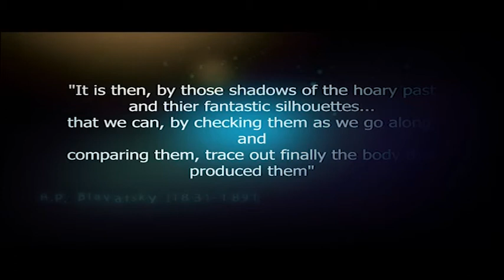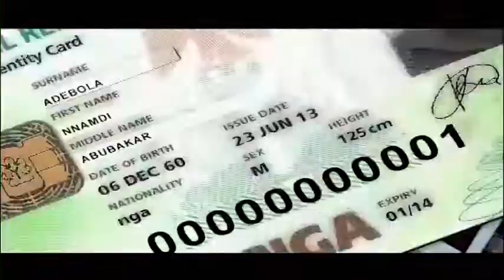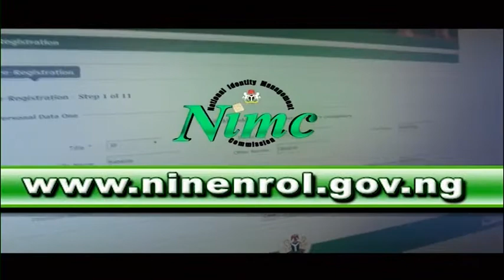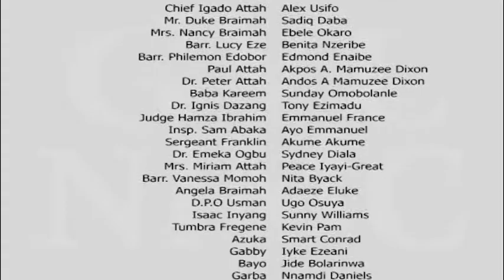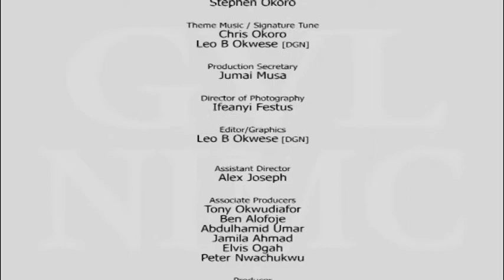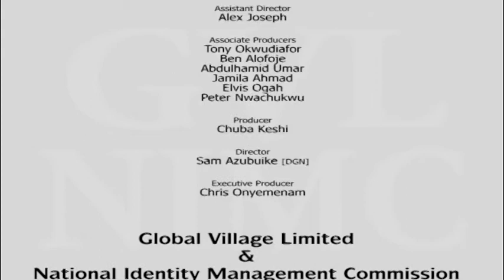SILHOUETTES SEASON 3 EPISODE 3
A Wonderful Detective Story with intrigues, love, hate, passion, thrills and some touch of comedy. starring: Alex Usifo, Sadiq Daba, Ebele Okaro, Benita Nzeribe, Emmanuel France, Edmond Enaibe, The Mamuzee Brothers, Sunday Omobolanle [papi luwe], Tony Ezinmadu, Ayo Emmanuel, Akume Akume, Kevin Pam, Adeze Elike and a host of others